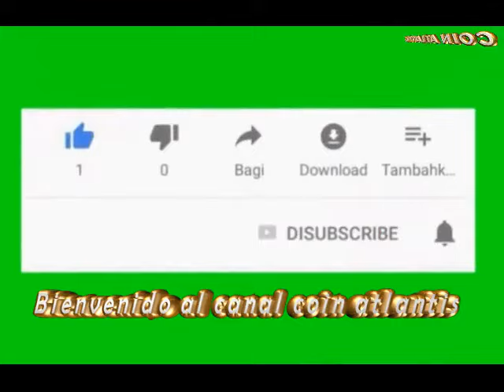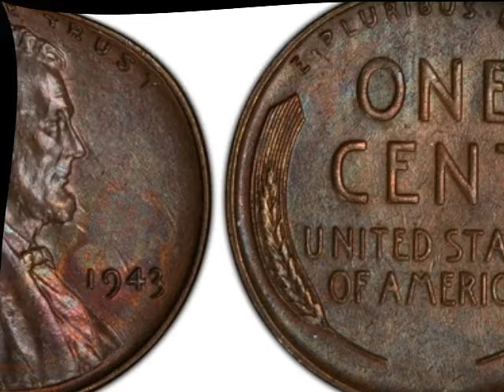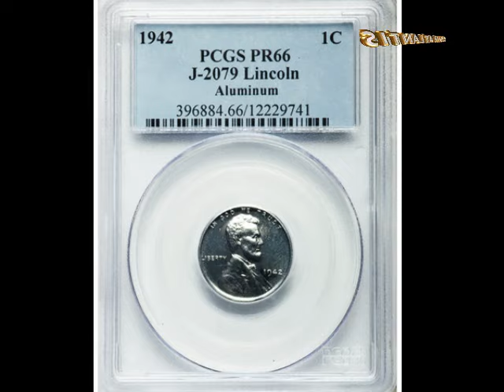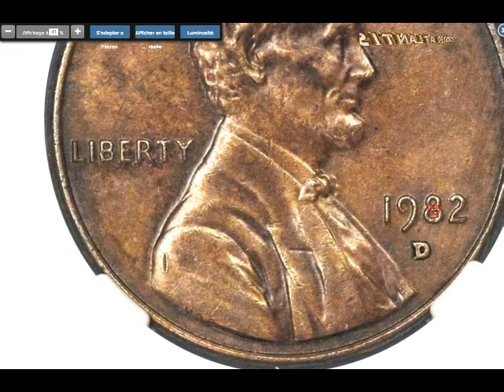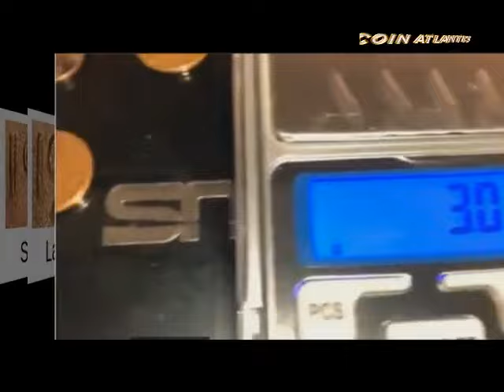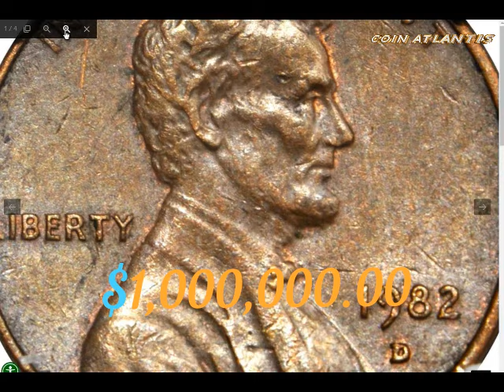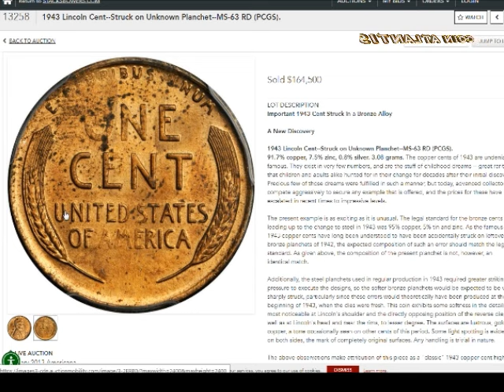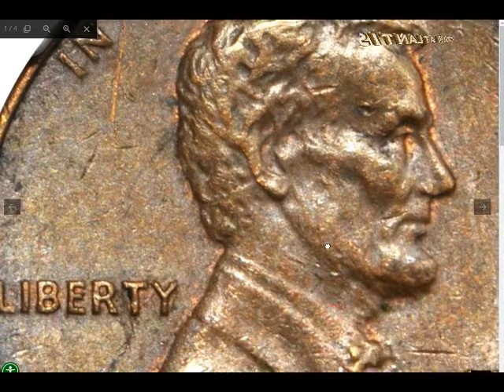Tres monedas experimentales estadounidenses muy raras y caras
Desde principios de los años cuarenta del siglo pasado, los Estados Unidos de América han emitido varias monedas experimentales, pero estas monedas no estaban destinadas a continuar. En este video, analizaremos las tres monedas experimentales más importantes emitidas por la Casa de la Moneda de los Estados Unidos.